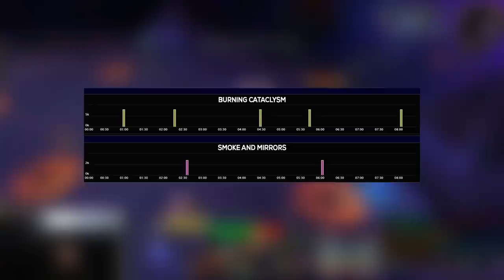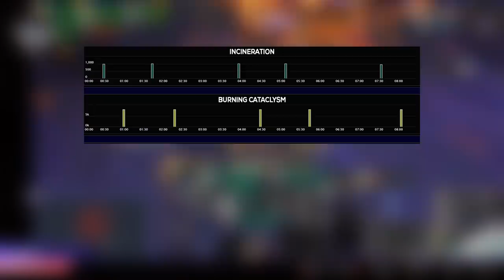Big Dumb Strats | Wrathion Guide - Mythic Ny'alotha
The first installment of Big Dumb Strats features Wrathion. While not an overly challenging fight, the Mythic change adds some difficulty by severely restricting players ability to move on an encounter which includes lots of running.